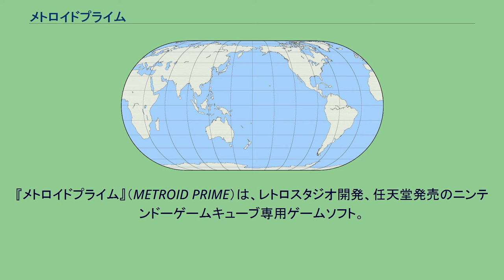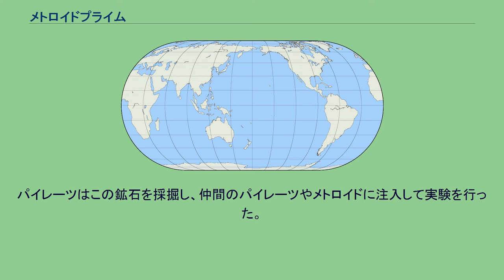メトロイドプライム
『メトロイドプライム』（METROID PRIME）は、レトロスタジオ開発、任天堂発売のニンテンドーゲームキューブ専用ゲームソフト。
FPSを中心として、アクションゲームの要素も取り入れられたゲームである。
『メトロイドシリーズ』の『プライム』三部作の第一弾。
時系列は『メトロイド』と『メトロイドII』の間で、ストーリーはメトロイドと、フェイゾンという物質が深く関わる話となっている。
今作は主人公であるサムスの視点（主観視点）によるプレイ、ファーストパーソン・シューティング方式が採用されている。
また謎解き要素が多く、アイテムや仕掛けの種類がRPG作品並みに多いのも特徴。
『プライム』シリーズ三部作の中で唯一CERO：A（全年齢対象）とされている作品で、Wii版でも変更されることがなかった。
2009年2月19日に『Wiiであそぶ メトロイドプライム』としてWiiに移植された。
『Wiiであそぶセレクション』版では一部の仕様が、『メトロイドプライム3 コラプション』を基準としたものに変更されている。
詳しくは『プライム3』の項も参照。
操作はWiiリモコンとヌンチャクにのみ対応しており、他のコントローラ及びWiiリモコン単体には対応していない。
操作方法は『プライム3 コラプション』とほぼ同様であり、Wiiリモコンのポインタで照準と視界を調整し、GC版と違い攻撃しながらサムスを動かすことも可能。
ビームの種類変更はバイザー変更と同様の方法で行う。
おまけ要素の入手方法もGC版のスキャン率とゲームクリアに応じた解禁から変更され、『プライム3 コラプション』と同様にスキャン率増加やボス敵の撃破などで収集できる「クレジット」を交換して入手し、ゲーム進行（主に新パワードスーツの入手）に応じて交換可能な項目が増えていく。
また、『プライム3 コラプション』からの要素として、ゲームクリア後にスキャン率データを受け継いでの2周目プレイが行えるようになり、スキャン率100%への難易度が若干下がっている。
『メトロイドフュージョン』との連動要素はカットされたため、初代『メトロイド』は遊べなくなったが、フュージョンスーツでのプレイはゲームクリア後にクレジット交換で可能となる。
また、ハードの性能上昇に伴ってGC版に比べて画質が大幅に向上している。
2017年、三部作と謳われていた今シリーズであるが、続編と思われる｢4｣の制作が決定したと発表された。
その後長らく続報は無かったが、2019年1月25日に任天堂により「求めている品質に届いていない」として、これまでオリジナルのメトロイドプライムシリーズの開発を担当したレトロスタジオと再び組んでの開発の再スタートを発表した。
初代メトロイド及びゼロミッションでサムス・アランの活躍によりスペースパイレーツは全滅したと思われていたが、惑星ゼーベスの軌道上では戦禍を逃れたパイレーツの一団が居た。
生き残った部隊は二つの部隊に別れ、一方はゼーベスに再び戻り要塞の再建を目指し、もう一方は新たな星での要塞再建を目指して強力なエネルギー反応のある惑星ターロンIVに降り立った。
そこで目にしたものはかつて鳥人族の文明がその場所にあったことを示す遺跡の数々だった。
(その再建されたゼーベスが舞台となるのが『スーパーメトロイド』である。
) やがて彼らは、謎のエネルギーが遺跡の一つである神殿の地下に封印されている隕石から漏れ出していることを突き止めた。
後にこのエネルギー物質を「フェイゾン」と名付け、この物質には生物を突然変異させる特性があることが分かったスペースパイレーツは、ターロンIVの生物にフェイゾンを組み合わせる生物実験を始めると共に神殿地下に封印されたフェイゾンの核である隕石を手に入れようとするが、神殿の封印を解くことが出来ず、入手に困難を極めていた。
その頃、サムスのスターシップのレーダーがターロンIVの軌道上に浮かんでいるスペースパイレーツの船を発見する。
船の内部に進入したサムスは、そこでフェイゾンでの生物実験の結果を目撃する。
英語表記はPhazon。
生物の遺伝子に影響を与える放射性物質。
被曝し...